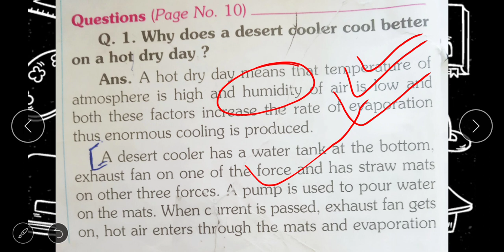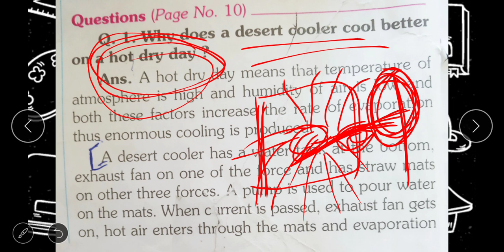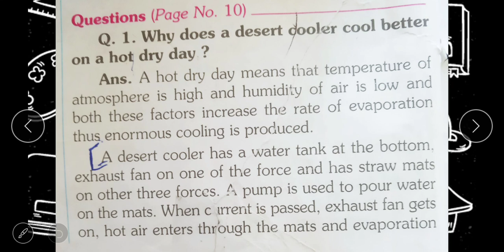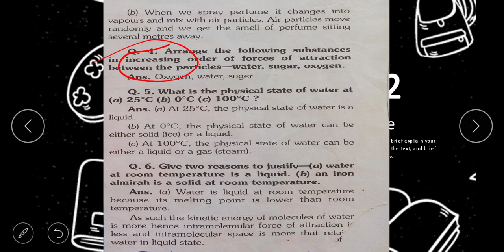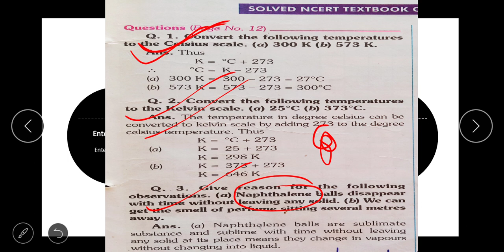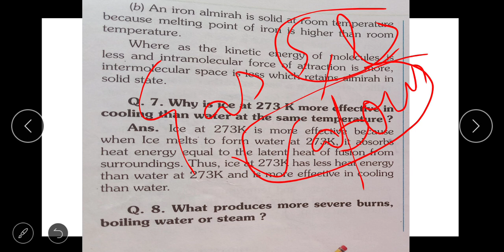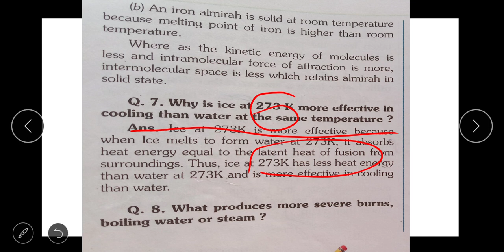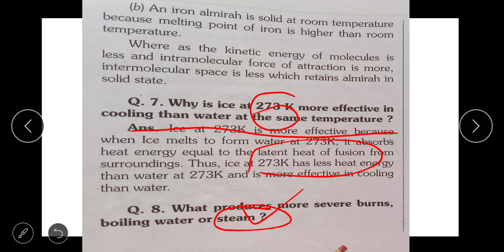Textual questions MATTER IN OUR SURROUNDINGS lecture 9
Class 9
CHAPTER  1
MATTER IN OUR SURROUNDINGS lecture 9
Textual questions

HELPFUL FOR CHEMISTRY LEARNERS.
FOR NTSE, NATIONAL AND INTERNATIONAL OLYMPIADS, IIT JEE, MEDICAL AND  ENGINEERING ENTRANCES, IIT JAM, CSIR NET, GATE , UPSC GEOCHEMIST, UPSC IAS, ALL OTHER COMPETITIVE EXAMS, VIVA VOCE AND INTERVIEWS ..